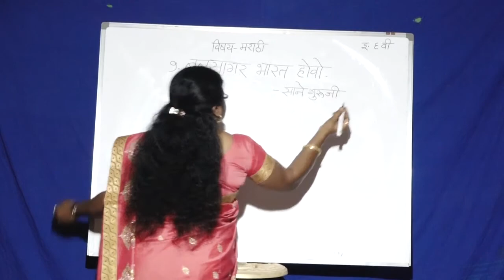वर्ग ६ वी ! विषय मराठी बल सागर भारत होवो कवी सानेगुरुजी सौ. पवार मेघा सुधीर !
अधिक माहितीसाठी
सुनिलजी रामदासी